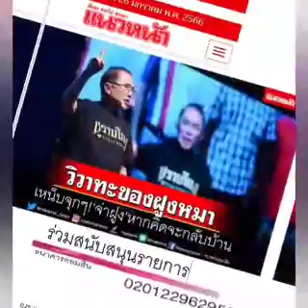แนะ 'ทักษิณ' ฉีด 'Rabies' ก่อนเข้าไทย : ๒๗ ม.ค.๖๖, วรงค์ เดชกิจวิกรม, แนวหน้า: พ.วัฒนา(เสียง)